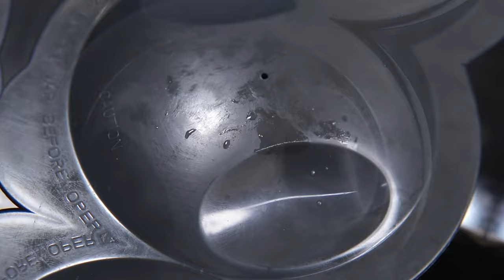ಹಿತ್ತಲಲ್ಲಿ ಬೆಳೆದ ಈ ಸೊಪ್ಪಿನ ಚಟ್ನಿ ಬೊಂಬಾಟ್👌 ಹೆಲ್ತ್ ಗೆ ಇಂಪಾರ್ಟೆಂಟ್👍 | Ondelega Chutney | Brahmi Chatni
Recipe : Ondelega chutney recipe / ondelaga chuntey in kannada / brahmi leaves chutney recipe / ondelaga soppu recipes kannada / ondelaga tambuli recipe / timare tambuli recipe / ondelaga tambuli recipe / brahmi tambuli recipe /health benefits for ondelaga / quick chutney recipe / easy chuntey recipe / brahmi chutney recipe / brahmi leaves chutney / chutney for idli, dosa, chapathi & rice

Ingredients :
Ondelega/Brahmi leaves-1 cup
Green chilli-2
Dry red chilli-4
Sambar Onion-10 pcs
Garlic-8 pcs
Jeera-1/2 tsp & 1/4 tsp
Tomato-1
Coconut-3 tbs
Coriander leaves-2 tbs
Tamarind-1/2 tbs
Mustard seeds-1/4 tsp
Hing-1/4 tsp
Curry leaves-1 tbs
Cooking oil